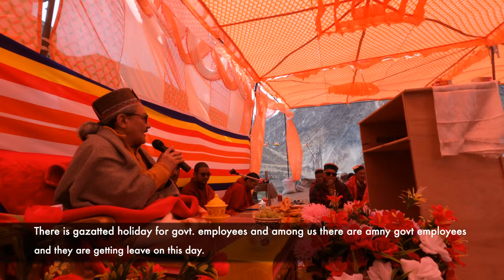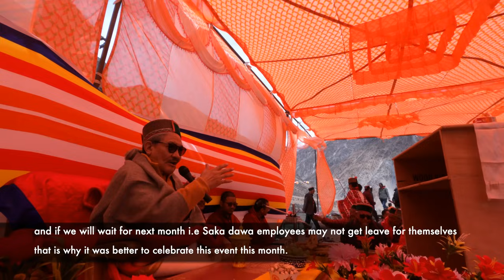Buddha Jayanti celebration at Hango || H.E Lochen Tulku Rinpoche || Kinnaur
Buddha's Birthday or "'Buddha Day"' (also known as Buddha Jayanti, also known as his day of enlightenment – Buddha Purnima, Buddha Pournami) is a Buddhist festival which is celebrated every year in kinnaur. This time I was fortunate to attend Buddh Jayanti celebration at Hango village of Hangrang valley . Villages under Hangrang valley celebrate this holy festival turn wise and this year Hango village was hosting the festival.

Hango is a Village in Pooh Tehsil in Kinnaur District of Himachal Pradesh State, India. It is located 112 KM towards North from District head quarters Reckong Peo. 17 KM from Pooh. 314 KM from State capital Shimla .
 H.E Lochen Tulku Rinpoche was chief guest . Buddha Jayanti starts with holy Buddhist rituals and mantras . People from all over the Kinnaur gather seek blessings on this holy day . Cultural program were performed by all the 7 villages of Hangrang valley . Food and management everything was perfect. I feel Blessed and fortunate to attend this holy festival.